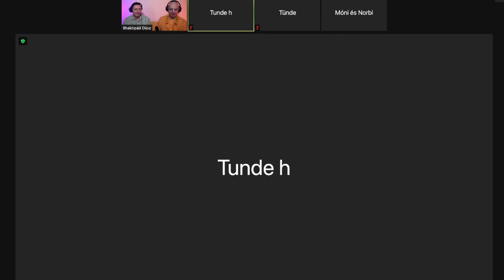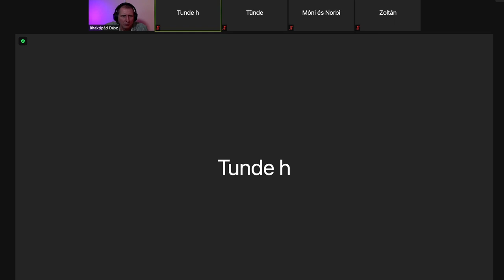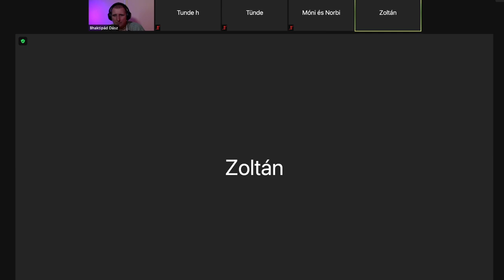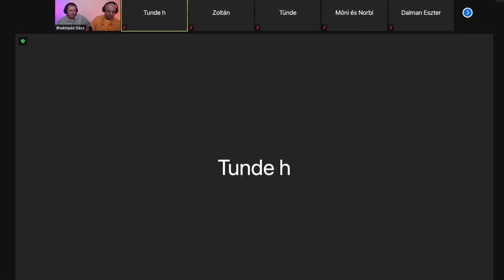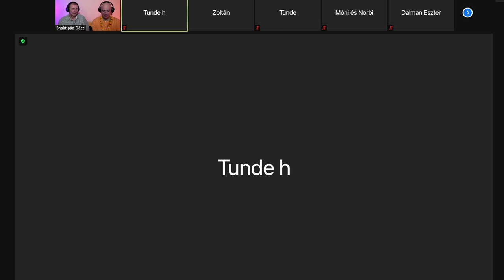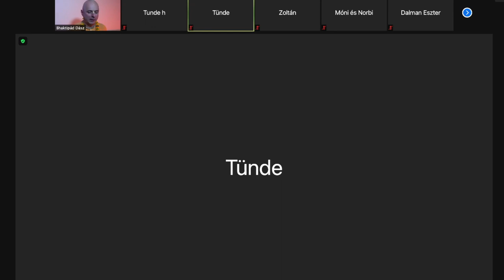Kérdezd a szerzetest! Bhaktipád dász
- Ha én lélek vagyok miért nem tudom meghatározni magamnak, hogy meddig vagyok a testemben?

- Hogyan fogyhat el a karma a halál pillanatában? Ha elfogy, akkor már nem kellene újra testet öltve megszületni, ezek szerint olyan karma marad amit az adott test képtelen lenne véghezvinni pl a kor miatt? Milyen jelei vannak annak amikor a test elhagyásának pillanatában, valóban elfogyott a karma és felszabadul a lélek? A testen milyen tünetek láthatóak, ha vannak?

- A világpusztítás után az alvó állapotban került lelkek meddig várakoznak?

- A sok szenvedés gátolja a lelki fejlődést. Mi a teendő?

- Hare Krisna! :) Nekem az a kérdésem lenne , hogy ha a körülöttem lévők, barátok negatívan fogadják , amikor magáról a Krisna Tudatról beszélek , akkor mit a legjobb tenni? inkább ne beszéljek róla velük, elöttük erről?

- Azt szeretném kérdezni, hogy ha egy háziállat számára, a gondoskodás, táplálás végett muszáj húst biztosítani, én magam viszont hosszú ideje vegetáriánus vagyok, akkor ehhez hogy viszonyul a vallás, mi a teendő?

- Hare Krisna! Azt szeretném megkérdezni, hogy létezik-e Gonosz? Ha igen, mi a feladata, és honnét ered? A saját szennyezett tudatunkból, az egóból a világra kivetítve tükröződik  vissza ránk? Mi a helyes cselekedet, amikor találkozunk vele a világban? Találok-e erről útmutatást a tanításokban?

- Tiltott-e a testtetoválás, mint foglalkozás, illetve a testtetoválás és testékszer/piercing hordása?

 - Szeretném megkérdezni, hogy a halál pillanatában vannak-e látható jelei annak, hogy a lélek hová kerül a következő életében.
Értem ezalatt, hogy azt nem láthatjuk, hogy éppen az adott lélek tudatálapota milyen filmet vetít, de például, hogy valaki balesetben vagy természetes halállal, ébren vagy álmában vagy épp abban a pillanatban a csillagok állásából lehet-e következtetni a jövőbeni életre.
Részletesen hol lehet ezen témában tudakozódni olvasni a Szentírásokban?
A Bhagavad-gítában olvastam már ezen jelekről és szeretnék többet tanulni a témában.
Az is felmerült bennem, hogy amennyiben lehetséges emlékezni a múltbéli tapasztalásokra az előző életekből, úgy a jövőbeli életeink története is meg van írva? Amit csak a Krisnával való találkozás és odaadó szolgálat írhat felül?
Az is meg van írva, hogy ki mikor találhat rá a lelki útra vagyis Krisnára😅, vagy azon múlik, ki meddig bírja a szenvedést Krisna hiányában? Vagyis minden meg van írva, kivéve a Krisna iránti szeretetünk ébredése, és igazán csak az a szabad akaratunk, hogy Vele vagy Nélküle játszuk a szerepünket?
Érdekelne részletesen a szabad akaratom működése a döntéseim tekintetében, mert a döntéseimet is befolyásolja, hogy éppen milyen kötőerő befolyása alatt állok, így megint oda jukadok ki, hogy még a döntéseimet sem hozhatom meg igazán szabadon.

- A változó kor nagyon kihozza belőlem a DÜH állapotát...sokkal jobban mint eddig. ( hallgattam már előadásokat ezzel kapcsolatban de nem mondhatom , hogy előbbre jutottam) Mindig ugyanaz a dolog robbantja ki, megfigyeltem. és kb. ugyanabban az időszakban is kb 1-2 héttel a ciklus előtt.

- Mi az a piros kötél a jobb csuklódon, van valami célja vagy csak egy dísz?

- Gondolom a káli korszak miatt az ártó szándékú emberek nagyobb arányban vannak, mint a jók. Ezek között vannak olyanok, akik a gondolat erejével is tudnak ártani másoknak. Hogyan lehet, vagy egyáltalán lehet-e védekezni ellenük, vagy ha érzi az ember, hogy „bekapott” valamit rosszat, hogyan lehet a leggyorsabban hatástalanítani?

 - Ha fáj a bokám, hogyan tudom az elmémet arra irányítani, hogy a fájdalom megszűnjön?

- Ha van zavaró ember az életedben, de nem tudod vele megszűntetni a kapcsolatot és állandóan panaszkodik, másokat szid, irányít, akkor milyen módszerrel lehet az ilyen embert figyelmen kívül hagyni, hogy semmilyen módon ne legyen rám hatással?

- Kedves Bhaktipád! Ha sok nehézségen megyek keresztül ebben az életemben, akkor letudom a rossz karmáimat?

- Miért van az, hogy sokszor nyitottabbak a nők a spiritualitásra, mint a férfiak?

- Hogy tudja valaki kideríteni, mi a természete (varnája)? Mi van akkor, ha nem passzol hozzá a munkám?

- Milyen gyakorlatokat ajánlanál olyasvalakinek, akit bár nem köt le ez a kapitalista társadalom, mégis a családja és a munkája miatt össze van szövődve az élete ezzel az anyagi világgal?